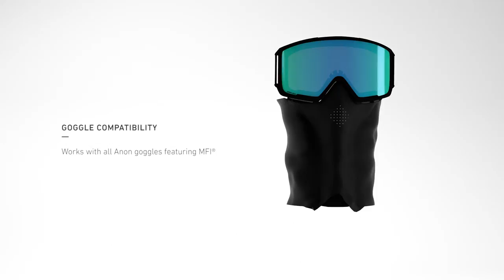Anon MFI® Magnetic Facemask Integration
Anon’s MFI® collection offers magnetic goggle and facemask integration for full protection with zero gaps and zero compromise.